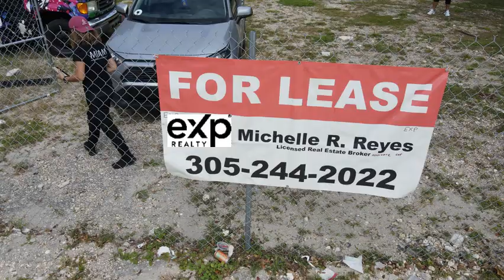633 NE 79th St Miami 33138 POP UP LOT